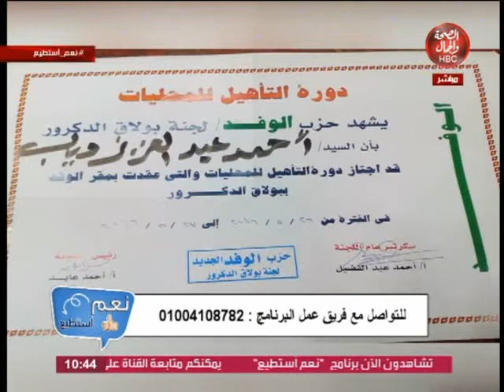نعم استطيع | التكاتف في تخطى الأزمات الحالية في الدولة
نعم استطيع | التكاتف في تخطى الأزمات الحالية في الدولة والتهديدات التي تواجة أهالى بلاء الدكرور
تقديم : اسلام القناوي